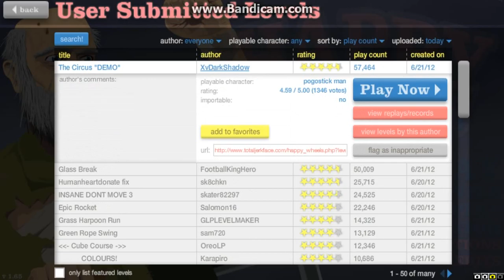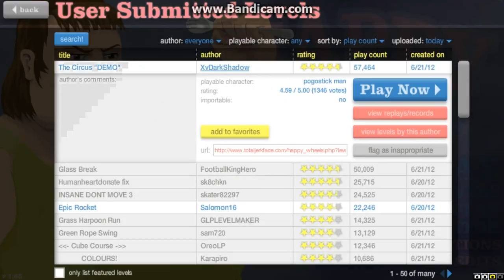HAPPY WHEELS Ep.21 w/Techno How To Break Glass For Dummies